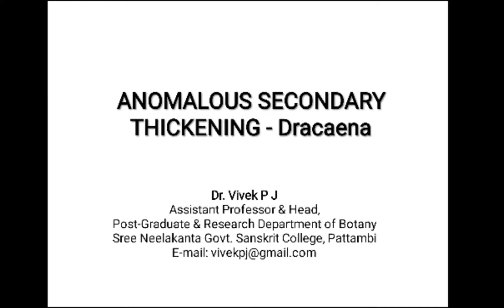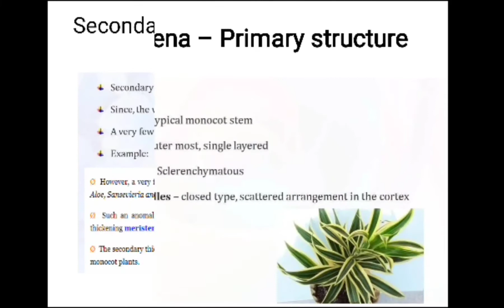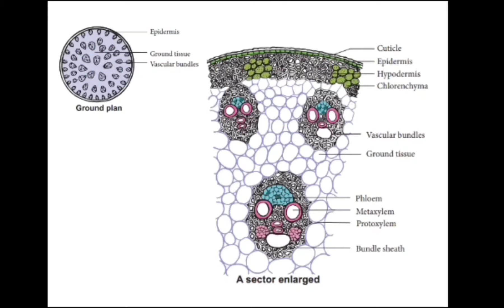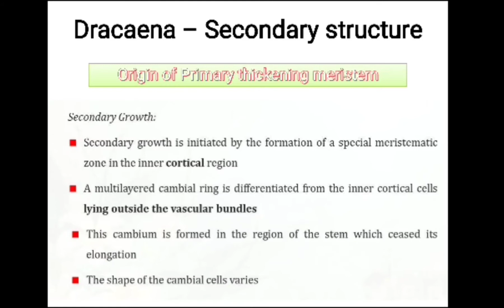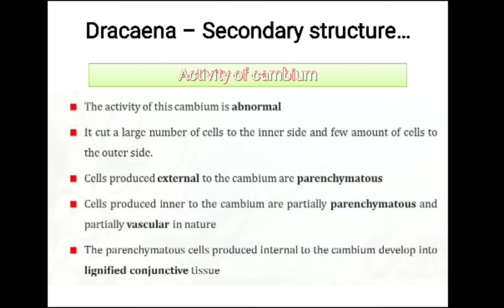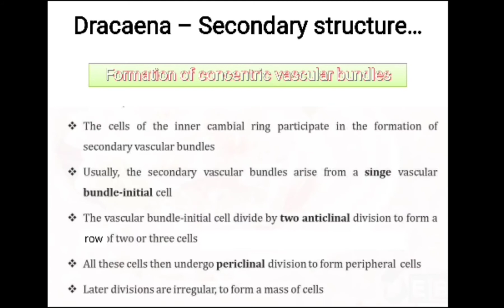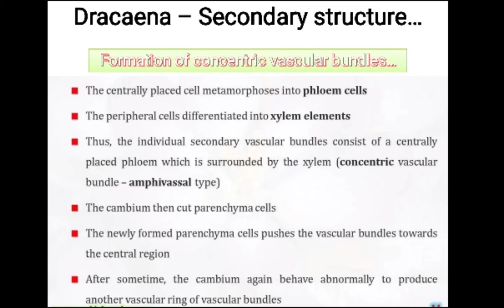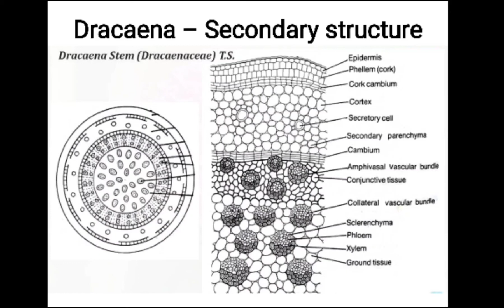Anomalous Secondary Thickening Dracaena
Describes the origin of primary thickening meristem, its activity and formation of concentric VB in dracaena